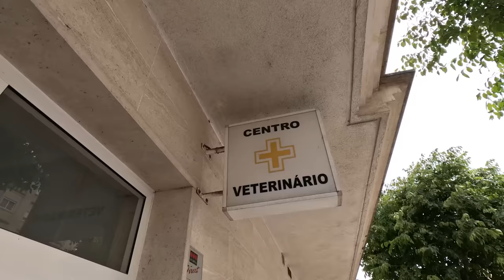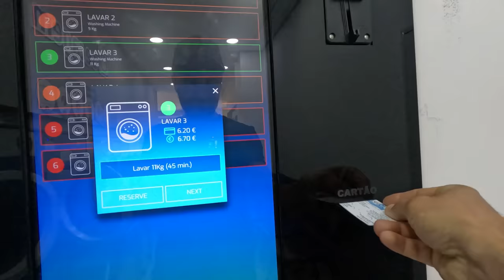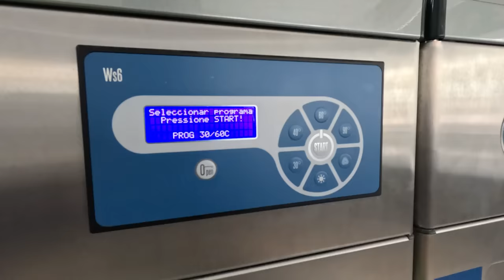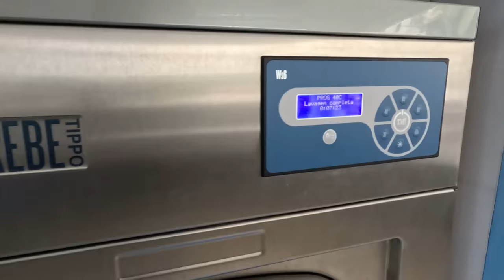(NIE) normalny dzien z życia | Rodzina się powiększa ❤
W dzisiejszym odcinku chcieliśmy Wam pokazać nasz normalny dzień z życia, ale ostatnio nic nie jest normalne. Każdy dzień przynosi nowe przygody. Zacznijmy jednak od najważniejszej wiadomości - rodzina nam się powiększyła o KOTA! Znaleźliśmy malutką kotkę porzuconą nad rzeką i zabraliśmy do vana 😻

☕ Możesz postawić nam wirtualną kawkę, kupić kotu saszetkę lub zatankować kosiarkę: wejdź tutaj

📕 Uwaga! Teraz książka Droga, w której opisujemy kilkuletnią wyprawę kamperem po Europie w zestawie 3 za 1: audiobook, ebook i książka papierowa za 39zł